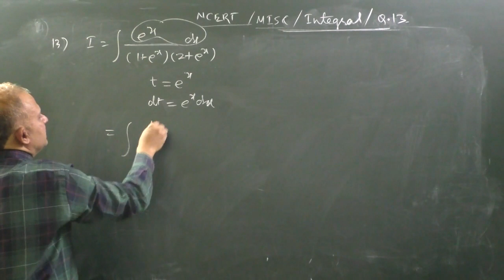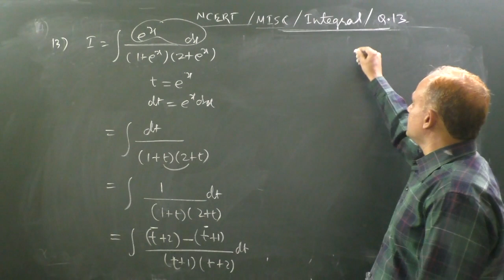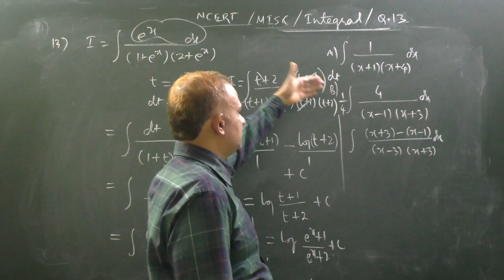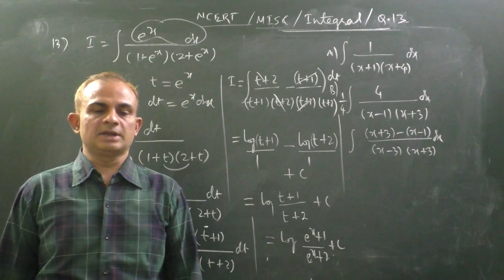Integral of e^x/(1+e^x)(2+e^x)| Partial Fraction| NCERT_Micsellaneous Exercise_Class 12_Question_13